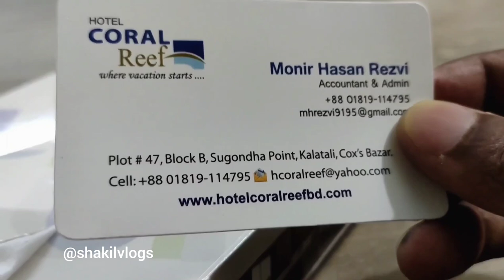Hotel Coral Reef | Sea View Honeymoon Sweet Room Price In Cox’s Bazar 2022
This is hotel Coral Reef's luxurious couple/family A/C room that you can book for around 2000tk in off season. Price will be higher 500/700 in season (November, December, January). The room is so clean and well furnished with premium quality room and bathroom fittings. I have a good experience here. I highly recommend this hotel for specially newly married couple and 4 members' family.